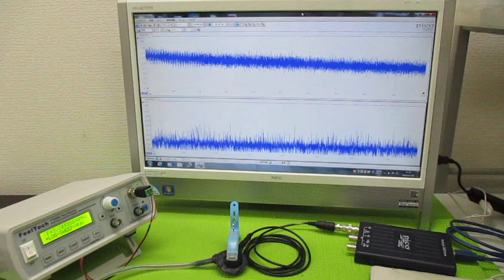オリジナル超音波実験 ultrasonic-labo